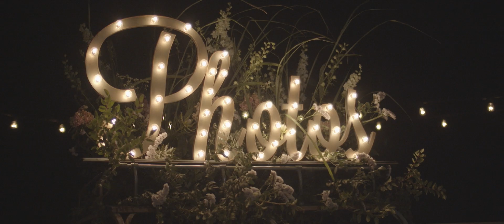Wedding Film - Монтаж весільного відео, США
Реєструйся по нашому посиланню і отримай 2 місяці ліцензійної музики В ПОДАРУНОК!

Монтаж весільного відео, США.

Якщо вас ніхто не бачить, у вас не куплять.
Навіть на 15 секунд можна зняти "кіно", яке продасть ваш продукт. Робимо?

Зйомка і монтаж відео. Режисура фото і відео проектів.
Підбір акторів, костюмів, музики. Вся музика ліцензійна.